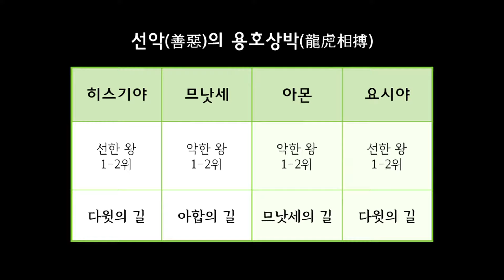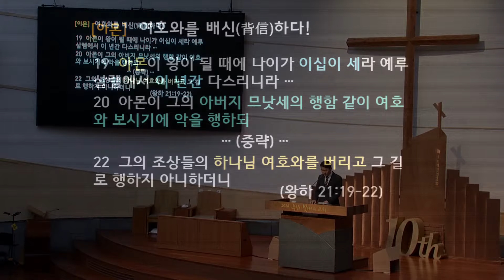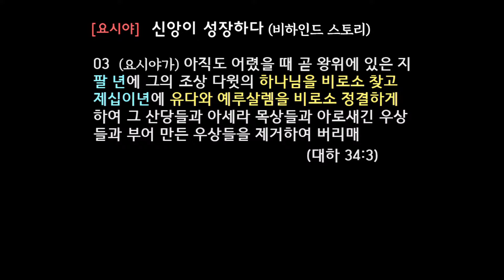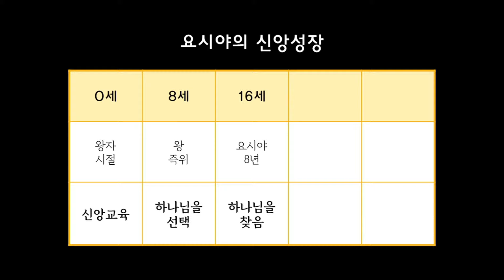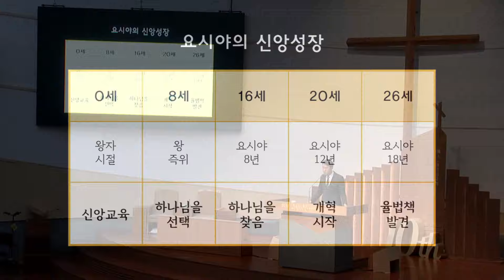새노래명성교회 2024년 7월 3일 수요예배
2024년 7월 3일 새노래명성교회 수요예배

제목 : 절망 속 희망
본문 : 왕하 22: 1-2
설교 : 고은범 담임목사

   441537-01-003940 / 국민은행 / 계좌명 : 새노래명성교회
 - 헌금하실 때, 입금자명에 아래와 같이 기입해주시기 바랍니다.
   예) 홍길동감사 / 홍길동십일조 / 홍길동 선교